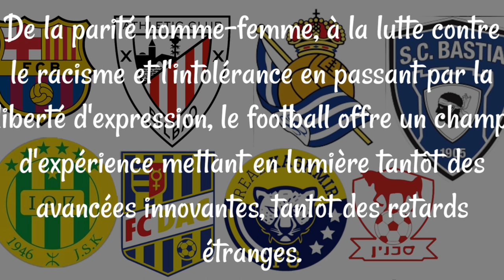Certains clubs de football sont emblématiques de revendications identitaires